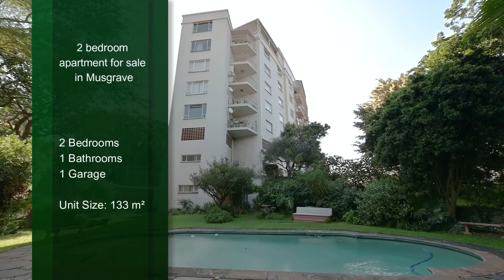2 bedroom apartment in Musgrave | Pam Golding Properties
A superb opportunity for those looking for an extremely spacious; private corner apartment conveniently located on the first floor!

The apartment consists of 2 bedrooms (both with built-in-cupboards) with an abundance of natural light created by large windows.
The spacious living room offers a warm and inviting atmospheres for all to enjoy as it also overlooks the large garden and swimming pool with full view of the city skyline and sea.

Adjacent to the living room is the covered open balcony for one to enjoy their favourite beverage, taking in the view and tranquillity.

Off the living room and dining area is the kitchen, which offers practical access from the dining space and lounge, which can be converted to an open plan design.

It includes two well-sized bedrooms with a family bathroom (including a separate toilet) in between.

In addition, to a secure garage, there are plenty of visitors parking available to residents and visitors

This apartment block is extremely well managed and secure. In fact, the location could not be more ideal as Musgrave Centre and Medical Facilities are minutes away with public transport and a wide array of restaurants and retailers all situated within extremely close proximity.

DRIVE-IN AND INTERCOM ACCESS.
Water is included in the levy.